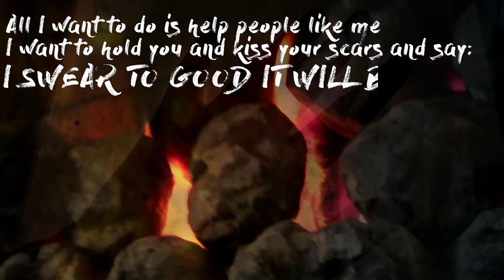I am Invisible | 3 Lucky Horseshoes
As my last video annoyed me so much, I made another one! I'm hoping that it doesn't have a border but I can't view it on YouTube obviously because I'm uploading it :D Anyway, I hope you all like it? It's got not so many riding clips but more pretty clips, I hope that's okay?

I might take that video down.

I don't know who the audio is by but credit for them for making it!

Katie&Ponies